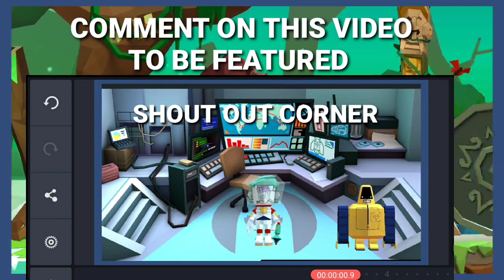KOF XV: SHERMIE IS HERE! MY HONEST AND PUREST REACTIONS 😍🔥💯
With the different speculations surrounding the KOF WORLD on who's the next character coming every week we should give where credit is due to the PR team of KOF XV they really know how to stir HYPE! Finally one of the fan favorite is here and she's looking SUPER "BUFFED" in a good way let's watch the trailer and my honest and purest reaction to this ENJOY! if you like what you're seeing leave a LIKE and SUBSCRIBE and COMMENT on this video to be featured in my shout out corner